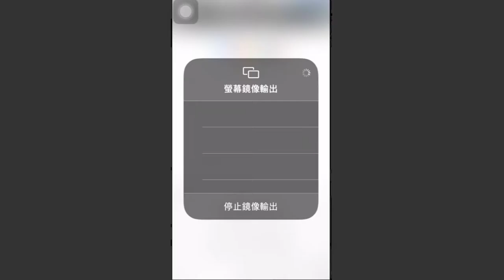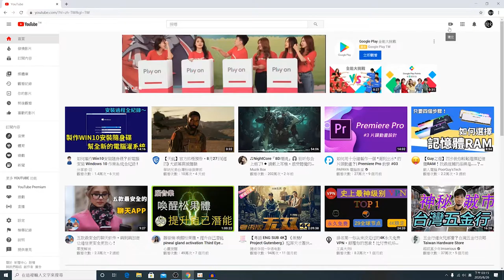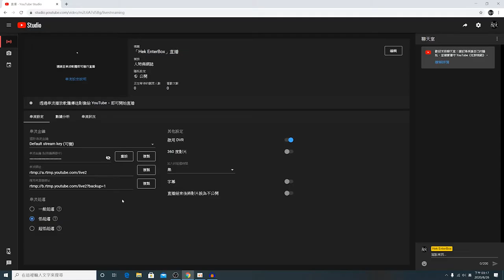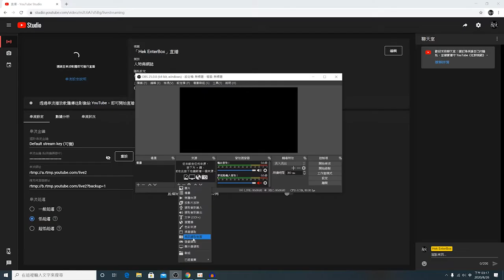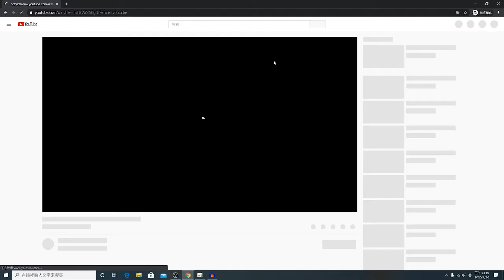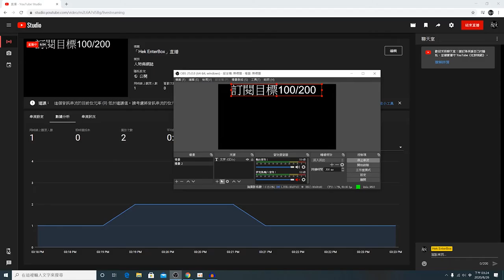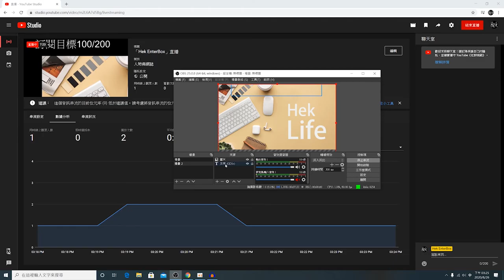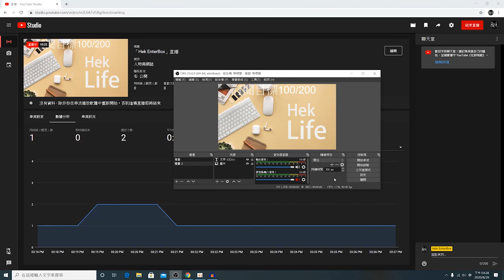【開箱】試雷大將軍 #1 出動！1000 元白牌 UVC 設備教你從零開始直播， 而且效果出奇的好！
不查評價，不做功課，抱著貪小便宜的心態從蝦皮買了兩樣，市價加起來大約 $1,000 新台幣的產品。原本已經做好踩雷的準備，沒想到卻出乎意料的好用。順便也教教大家如何在 Youtube 上開始你的直播。